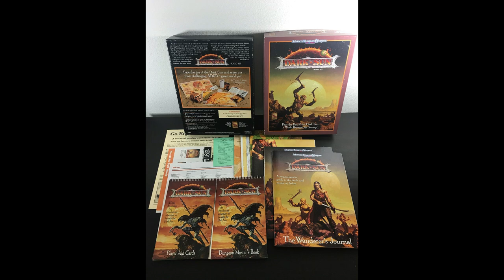Dark Sun DnD Campaign Review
I review Dark Sun. A dungeons and dragons setting made in the early 90s.
It was hard, I died and died some more.

If this video makes you feel the same way, then wait till you see me in tights.